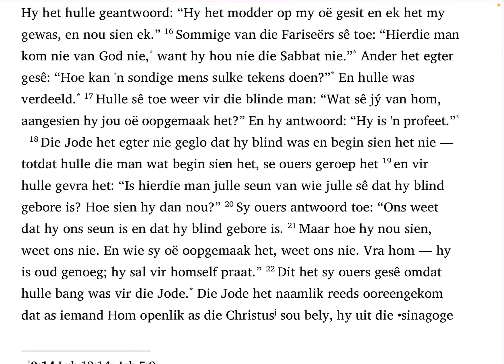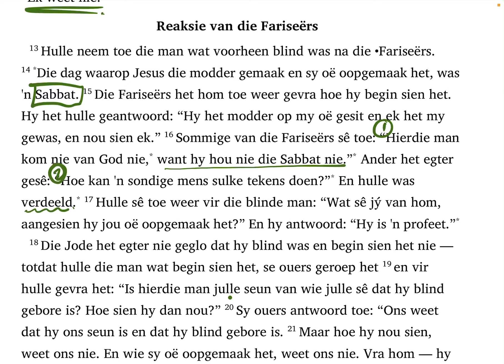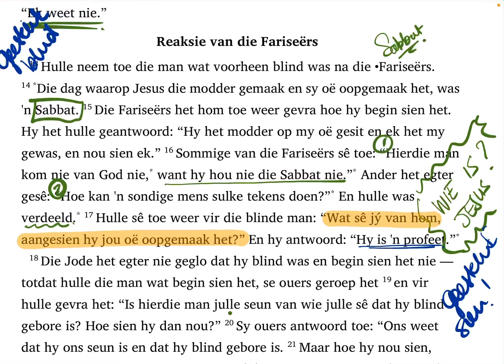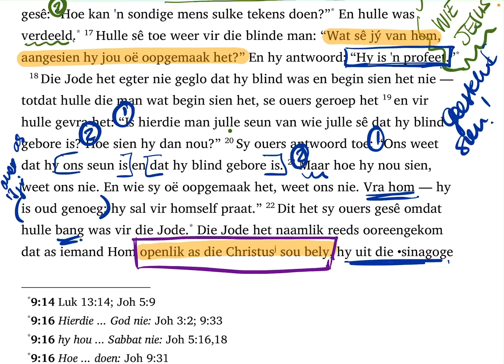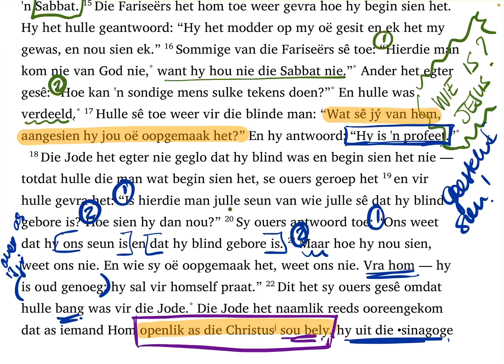Johannes 9:13-23 (SaamLees #49)